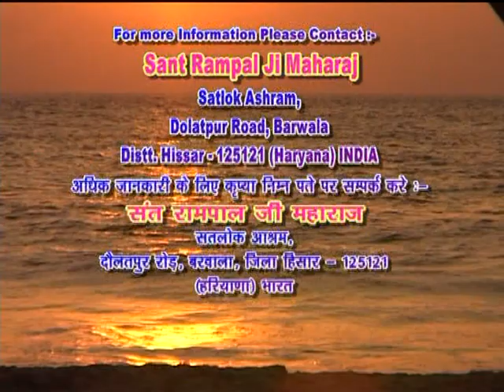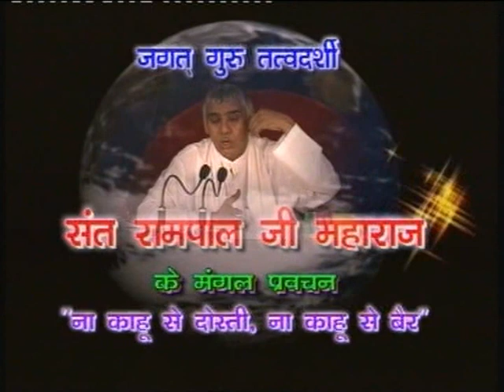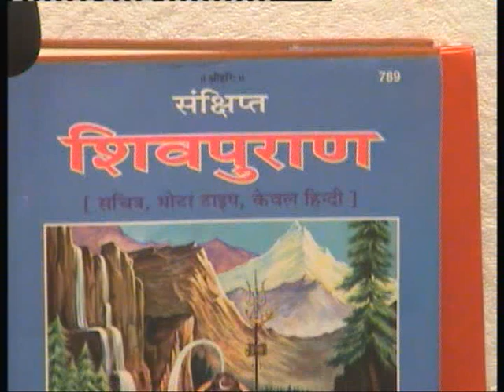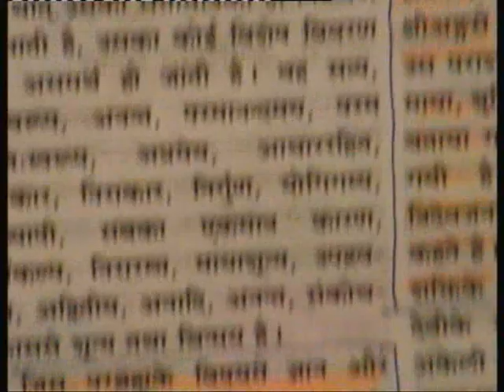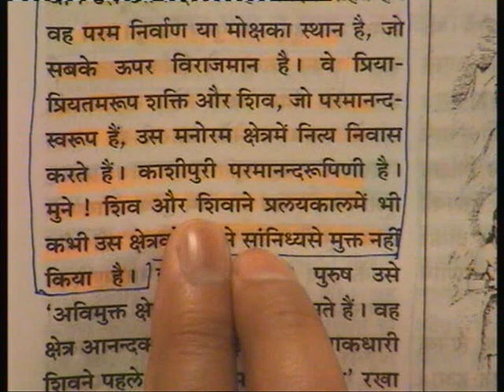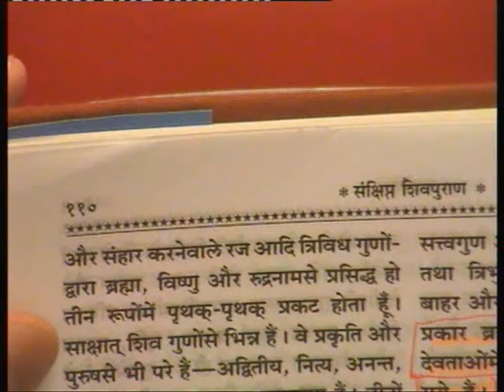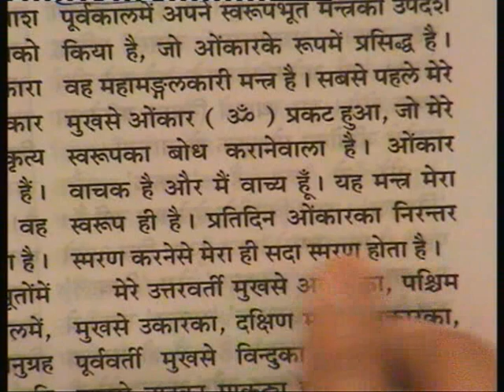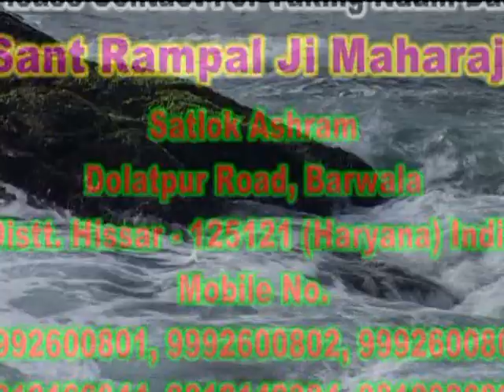Barwala Satsan Part 17/19 ( 22 to 26 Feb 2010 )